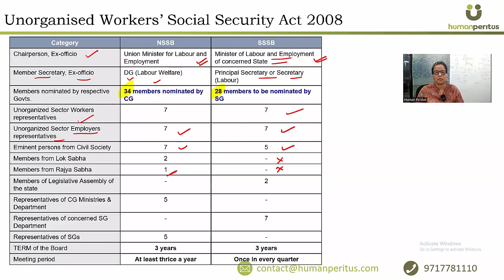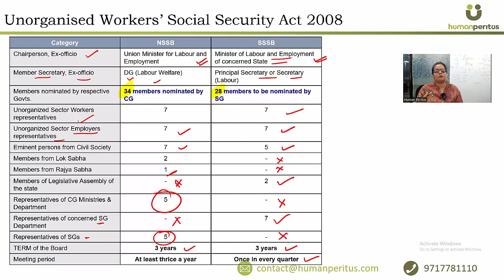National Board V State Board | Unorganized Workers' Social Security Act 2008 | Human Peritus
In this video, we have explained the composition of National Board and State Board under Unorganized Workers' Social Security Act 2008.

If you want to discuss anything, you may get connected with our team directly via Whatsapp chat using the following link: